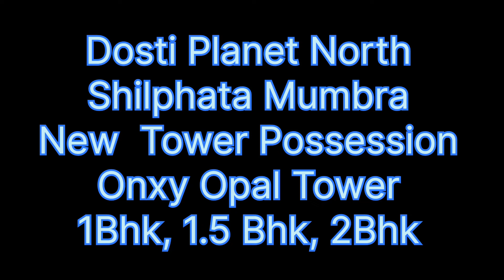Dosti Planet North| Opal| Onxy| Jade| Emerald| Elmore| Ruby| Resale| New Booking| Shilphata| Mumbra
Dosti Planet North Located at Shilphata Near Kausa, Mumbra

1Bhk @45lac
Compact 2Bhk @63lac
2Bhk @73lac
3Bhk @92lac

1Bhk @45lac
Compact 2Bhk @63lac
2Bhk @73lac
3Bhk @92lac

Dosti Planet North
Dosti Realty
Navi Mumbai
Xperia Mall
taloja panchnand
taloja phase1
taloja phase2
ghot camp
Navi Mumbai
Navi Mumbai metro#Plam Rivera
Noble Sky
Green Valley
Central Galleria
Central Heights
Central Empire
Central Park
Central Meadows
Al Balad Phase1
Al Balad Phase2
Sky Height
Vista Valley
Sukoon Height
Grace Square
Nice World
Fatima Enclave
Al Hadi Residency
Dhole Empire
Minar Regency

dosti north planet shilphata
dosti planet north thane
shilphata 1 bhk flat
shilphata 2 bhk flat
shilphata 3 bhk flat
mumbra
kausa
shilphata
thane
taloja
1bhk
2bhk
navi mumbai
low budget flat in shilphata
rera approved tmc project
hira residency
bharat eco vista shilphata
atlanta enclave shilphata
plam vista
sun rise glory
ammar meadows
green avenue
runwal garden
my city
palava
riverwood
bhoomi lawns
arihant aarohi
xperia mall shilphata
universe
empire arena
dz city
central heights
central meadows
central galleria
al balad
minar regency
wafa park
amrut nagar
nasehman colony
tanwar nagar
mukta gharonda
apartment for sale in shilphata navi mumbai
1bhk flat on sale in navi mumbai
2bhk flat on sale in navi mumbai
3bhk flat on sale in navi mumbai
shop on sale in navi mumbai
mumbra flat for sale
2bhk flat in shilphata for sale
tmc flat in mumbra
flat in kausa
1bhk in mumbra
nice city shilphata mumbra
nice park shilphata kausa
shilphata flat
dosti planet north mumbra
dosti mumbra
dosti kausa
dosti shilphata
ready flat
1bhk flat on rent in shilphata
2bhk flat on rent in shilphata
3bhk flat on rent in shilphata
shop on rent in shilphata
mumbra news
hindustani reporter
1bhk flat on sale in shilphata
2bhk flat on sale in shilphata
mumbra
vista valley
flat for sale in mumbra
new project mumbra
vidflatform
tmc
tmc flat in kausa
tmc flat in shilphata
low price flat
luxury flat
sukoon height
rera approved
kausa property
mumbra property
mumbra flat price
sasta flat